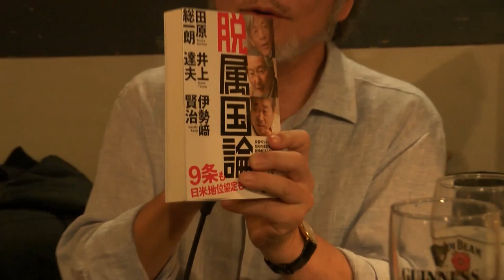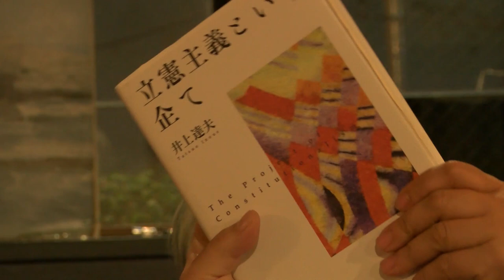デモクラTV JAZZ HIKESHI Live! at 国分寺M's Cafe 中継(前半)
ライブ中継の録画、前半部分です。
続きはデモクラTVのアーカイブで。
登録後、1週間無料視聴できます。

▼出演：
　マエキタミヤコ（メディア・クリエイティブ・ディレクター）
　伊勢崎賢治（トランペッター、東京外語大学教授）
　田中利佳（ピアノ）
▼ゲスト
　井上達夫（法哲学者）